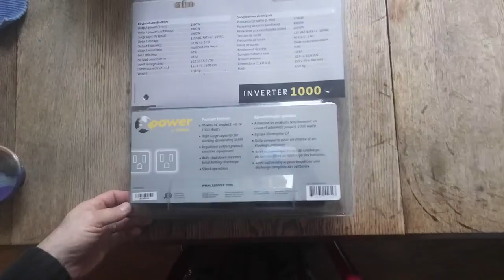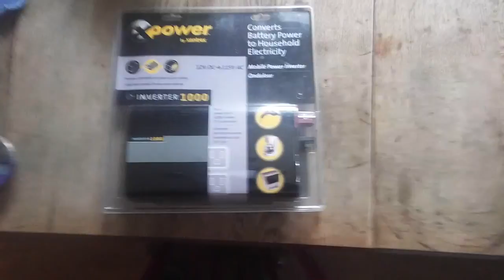Picked up an Inverter for the Mac26D